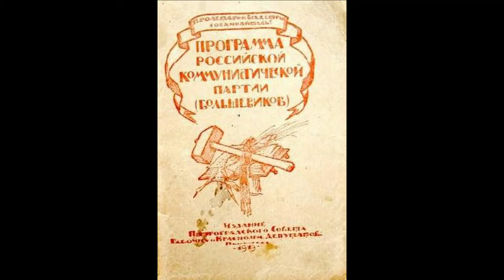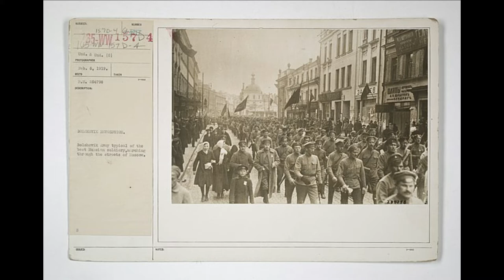The Beginning of the Catacomb Church St Joseph of Petrograd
The Beginning of the Catacomb Church and St. Joseph of Petrograd's contribution to the early organization of the Catacomb Church when the persecuted Church of Russia once again hide in the catacombs.  The text of the video is from "Russia's Catacomb Saints
LIVES OF THE NEW MARTYRS by Ivan Andreyev"